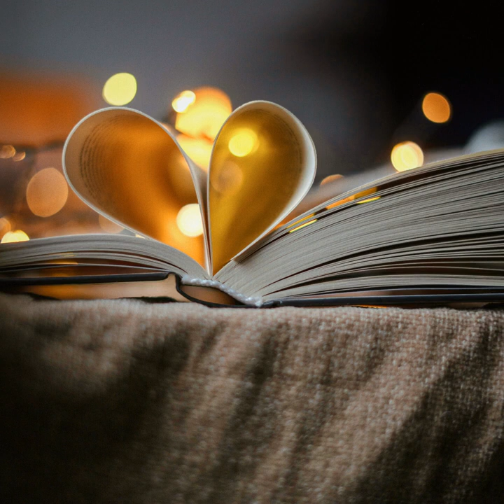Lloon Of Frozen Evatorlikeit